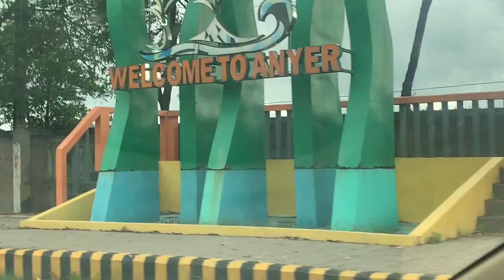PISITA RESORT ANYER, SERU-SERUAN BERSAMA KELUARGA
@DARSOINS66   Membuat Video Dokumentasi saat Bersama Keluarga Mengadakan Tour Ke Villa Pisita Resort Anyer Pada tanggal 28 November 2021 dengan dana saweran
Untuk membuat suasana Meriah dan seru kami mengadakan Lomba dan Hiburan-hiburan yang lain seperti apa keseruannya tonton saja videonya